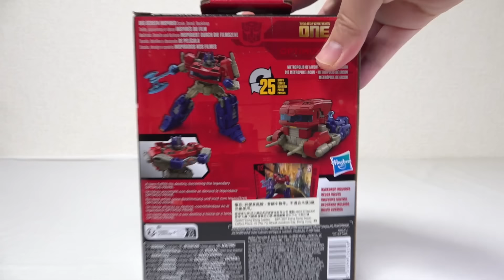『トランスフォーマーONE』から早くもオプティマスプライムの傑作登場！ヲタファのスタジオシリーズ レビュー / TRANSFORMERS ONE Studio Series OPTIMUS PRIME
00:00 トランスフォーマーONE &商品解説
01:52 ロボットモード解説
05:00 アクションポーズ
07:21 大きさ比較
09:19 変形 トランスフォーム！
13:28 完成！ビークルモード
16:18 戻し変形
18:47 総評 最後まで見てくれてありがとう！